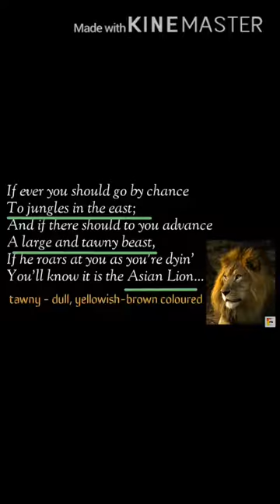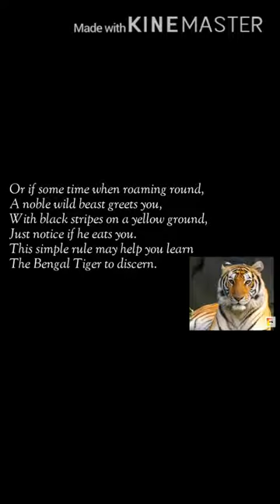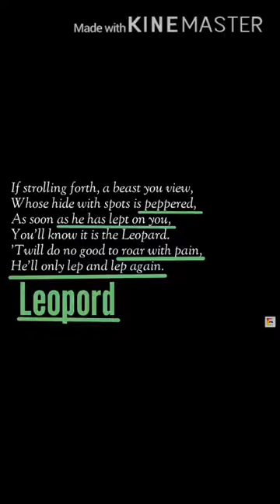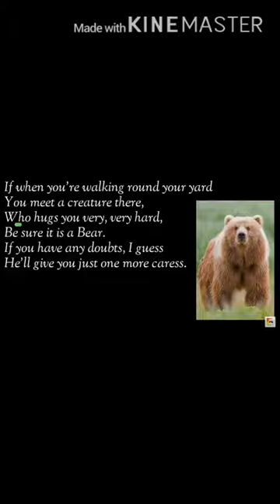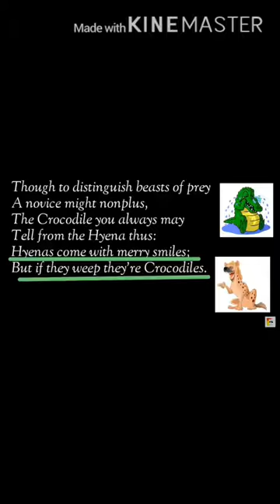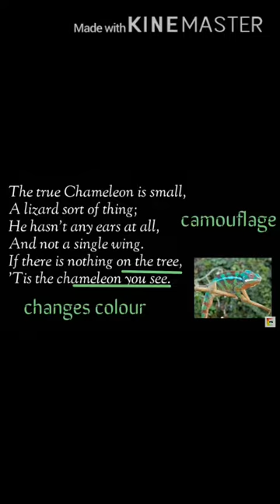Class xth poem How to tell wild Animals